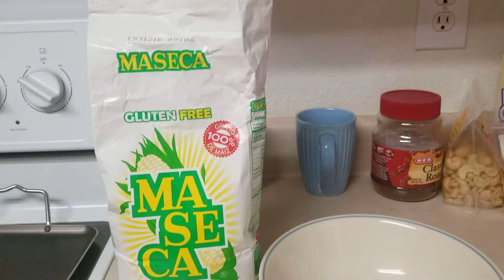TORTILLA CON LECHE PARA UN BUEN DESAYUNO